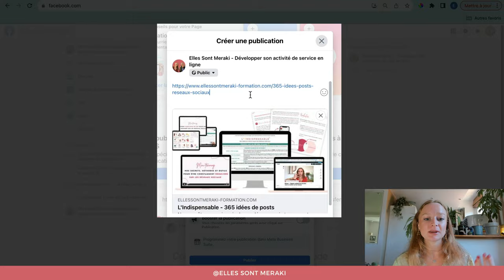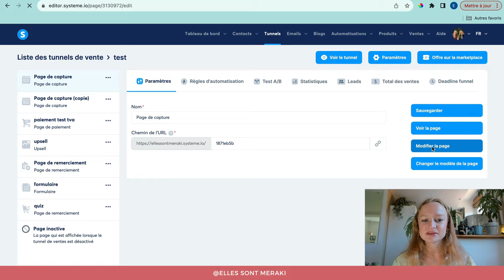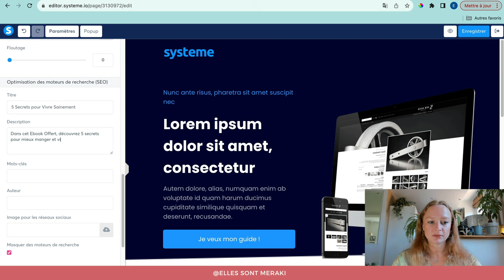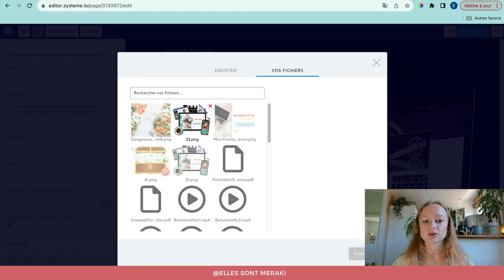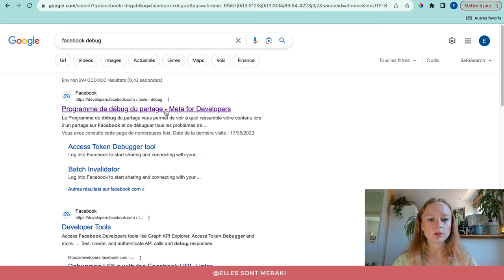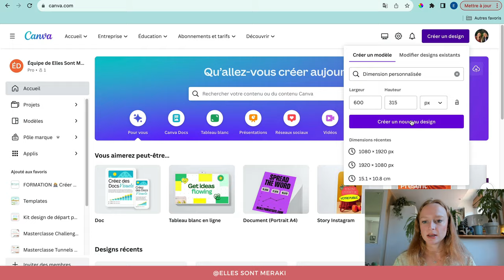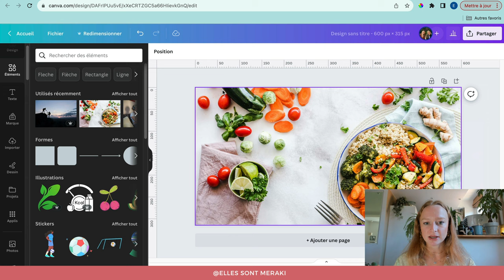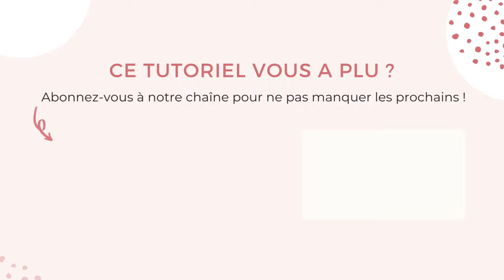TUTO SYSTEME IO - Personnaliser l'aperçu de son LIEN DE PARTAGE Système IO ? 🔗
Dans ce Tutoriel 🎥 découvrez COMMENT PERSONNALISER L'APERÇU DE VOTRE LIEN DE PARTAGE SYSTEME IO 🔗

Donnez envie à votre audience de cliquer sur le lien de votre blog ou de votre page de capture grâce à un joli aperçu d'un lien personnalisé !

La taille recommandée pour créer votre propre image de partage aux parfaites dimensions est 600 x 315 px 🏞

00:00 : Introduction
1:35 : Où modifier les informations de partage sur une page Systeme IO
3:17 : Tester son aperçu et utiliser Facebook Debug de partage pour le mettre à jour

Pour en savoir plus sur les images pour les partages de liens